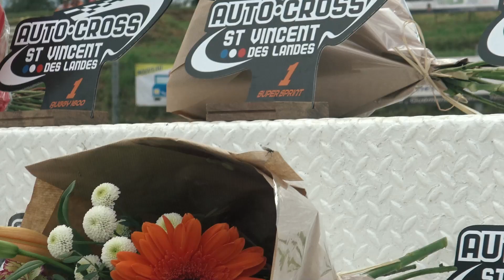Mathieu Bouchenoire - ST VINCENT 2023 - Championnat de France d'autocross & Sprintcar | ROUND 3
LICENZA ARTLIST

SOCIAL